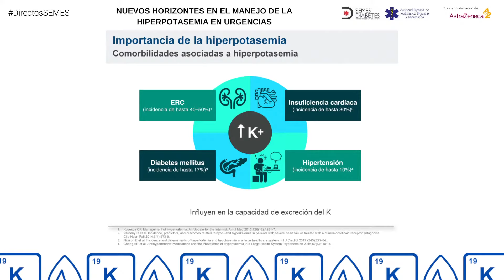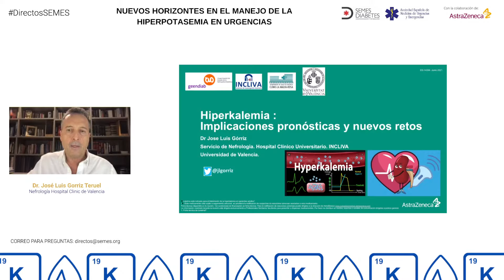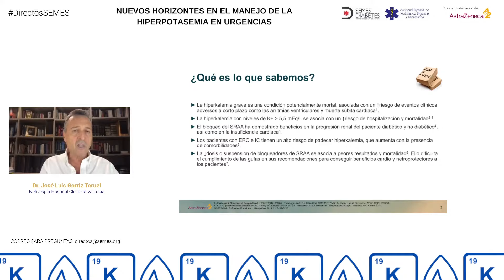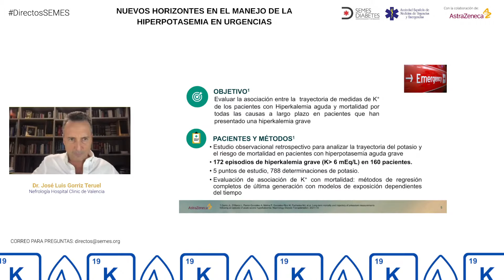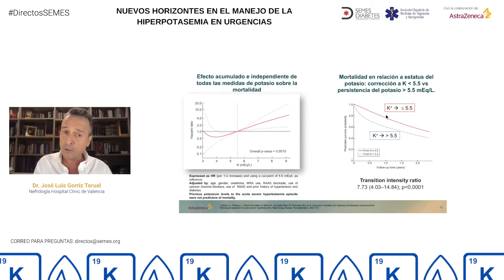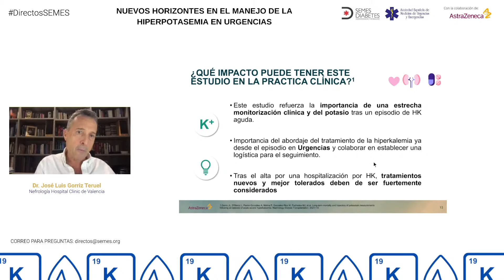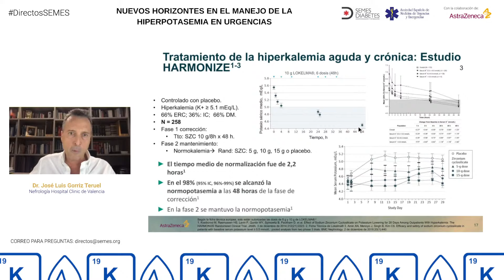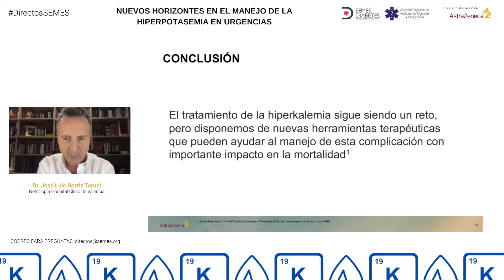NUEVOS HORIZONTES EN EL MANEJO DE LA HIPERPOTASEMIA EN URGENCIAS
17:00-17:10: Presentación e introducción
Dra. Esther Álvarez-Rodríguez.
Urgencias Hospital Universitario Severo Ochoa. Leganés (Madrid)

17.10-17:30:  Importancia de las fluctuaciones del potasio en el manejo de la hiperpotasemia.
Dr. José Luis Gorriz Teruel. Nefrología Hospital Clinic de Valencia

17:30-17:50: Hiperpotasemia: Más allá del momento agudo.
Dr. Alberto Olaizola Mendibil. Urgencias Hospital Universitario Cruces. Barakaldo (Bizkaia)

17:50-18:00: Coloquio